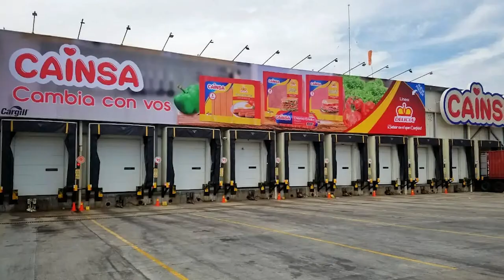Dilatan fecha para juicio contra monseñor Álvarez. Desconfianza en obispo Sándigo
Monseñor Rolando Álvarez podría ir a juicio a finales de marzo. Conversamos sobre la dilatación del proceso y qué esperar del mismo con el abogado Yader Valdivia, del Colectivo de Derechos Humanos Nicaragua Nunca Más. También, destierro de monseñor Rodrigo Urbina levanta sospechosas sobre el obispo de la diócesis de León, cercano al régimen. Y en otras noticias, nicaragüenses también podrán observar el cometa verde. Más en AHORA, el pódcast de Artículo 66